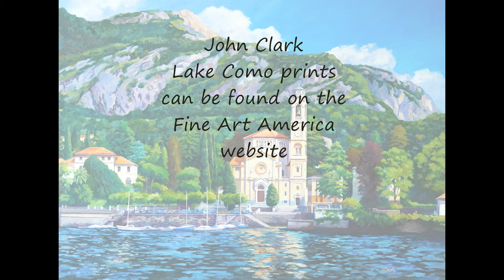Painting Tremezzo Lake Como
I took photos after each session when I was painting the Church of San Lorenzo, Tremezzo - Lake Como. You can see how the acrylic painting develops from start to finish. The original is 22"x30".